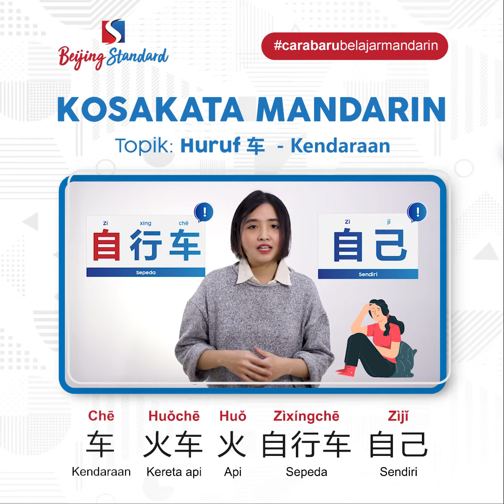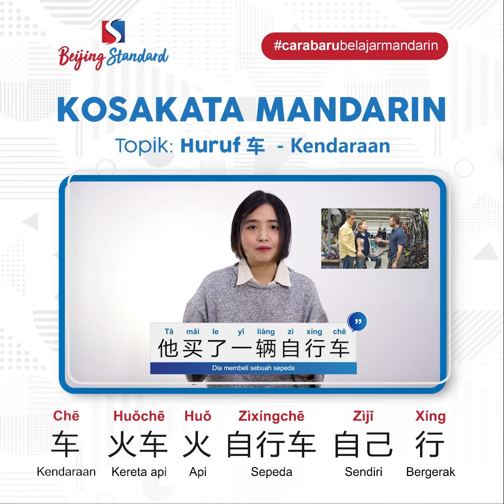Belajar Hanzi Mandarin Dengan Mudah "Kosakata Mandarin" - Kendaraan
大家好！Waktunya belajar Kosakata mandarin guys!  Kali ini kita akan membahas mengenai kata kendaraan yaitu 车 Chē. Yuk kita simak langsung penjelasannya!

Huruf Mandarin yang dipelajari:
车 Chē : Kendaraan
火车 Huǒchē : Kereta api
火 Huǒ : Api

Contoh kalimatnya:
你买了火车票吗 Nǐ mǎile huǒchē piào ma？ : Apakah kamu sudah membeli tiket kereta api?

自行车 Zìxíngchē :  Sepeda
自己 Zìjǐ : Sendiri
行 Xíng : Bergerak

Contoh kalimatnya :
他买了一辆自行车 Tā mǎile yī liàng zìxíngchē : Dia membeli sebuah sepeda

三轮车 Sānlúnchē : Becak
三  Sān : Tiga
轮 lún : Roda

Contoh kalimatnya:
在我们的国家有没有三轮车 Zài wǒmen de guójiā yǒu méiyǒu sānlúnchē？: apakah di negara kita ada becak?

Dan jika kamu ingin join komunitas mandarin yang di manage langsung oleh para guru profesional, silakan kunjungi